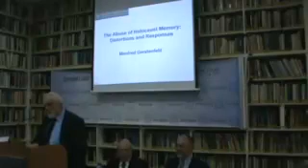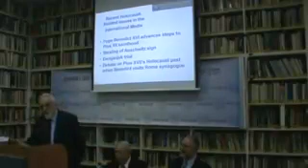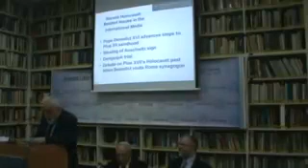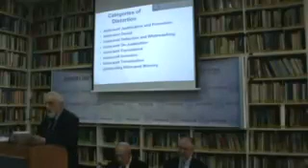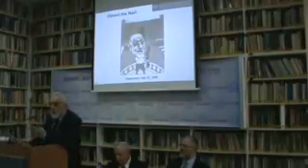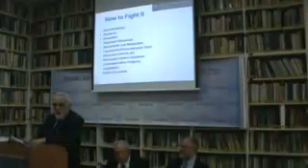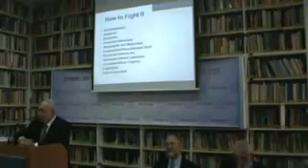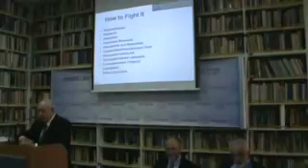The Abuse of Holocaust Memory: Distortions and Responses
Speaker: Robert Rozett & Manfred Gerstenfeld
Date: January 26, 2010

This book, written by Dr. Manfred Gerstenfeld, with a foreword by Abraham Foxman, National Director of the Anti-Defamation League, deals with the various categories of the abuse of the Holocaust, including denial, justification, deflection, whitewashing, de-Judaization, equivalence, inversion and trivialization, as well as obliterating Holocaust memory.

Dr. Robert Rozett is director of the Yad Vashem Libraries. He is the author of Approaching the Holocaust, Texts and Contexts, Valentine Mitchell, 2005. He is the co-editor of The Encyclopedia of the Holocaust, New York: Facts on File in Association with Yad Vashem, 2000, was the associate editor of The Encyclopedia of the Holocaust, New York: Macmillan, 1990, and he is the co-editor of The Holocaust: Frequently Asked Questions, Yad Vashem and the Knesset, 2005.
Dr. Manfred Gerstenfeld is chairman of the Board of Fellows of the Jerusalem Center for Public Affairs.